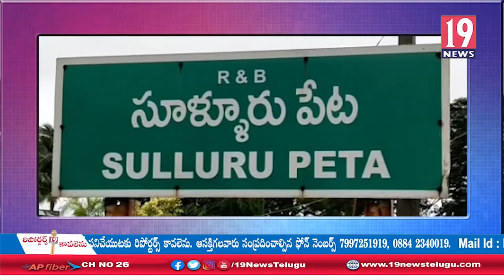మున్సిపల్ ఎన్నికల ఎర్పాట్లను పరిశీలించిన కలెక్టర్ చక్రధరబాబు - నెల్లూరు జిల్లా